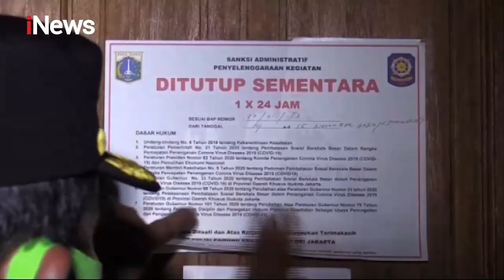Dua Tempat Hiburan yang Melanggar PSBB Transisi di Jakarta Ditutup Petugas - iNews Pagi 16/11